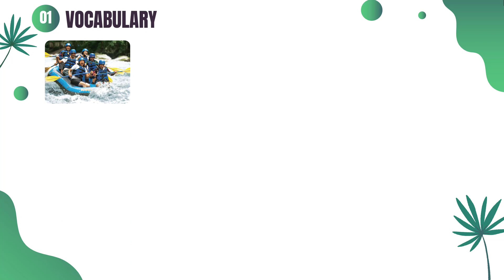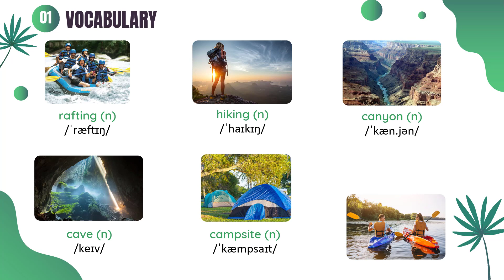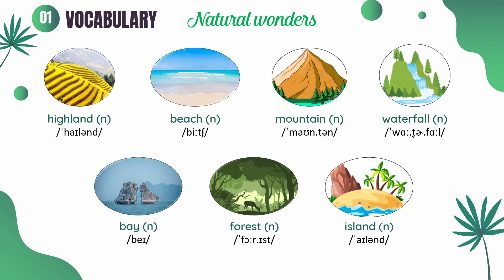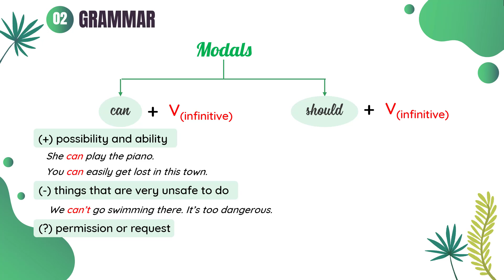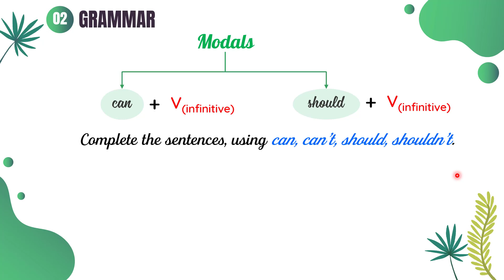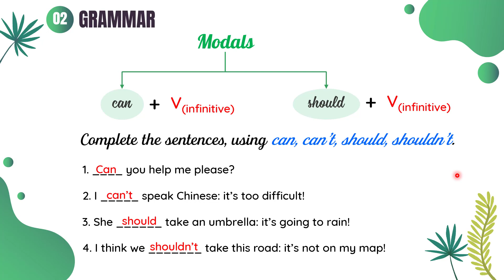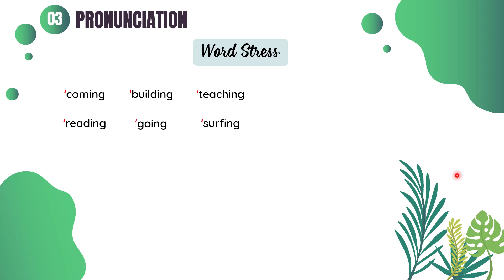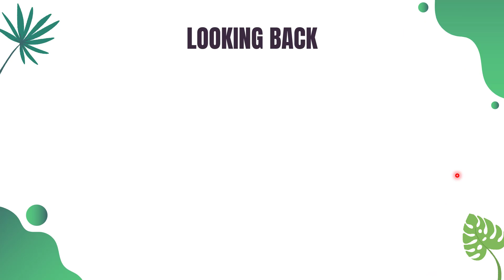Unit 8: The World Around Us - Lesson 1 - English 6 Smart World - OLM.VN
Sau khi kết thúc bài học, học sinh nắm được:
- Từ vựng: hoạt động ngoài trời, cảnh quan thiên nhiên
- Ngữ pháp: động từ khuyết thiếu "should" và "can"
- Phát âm: trọng âm của danh động từ